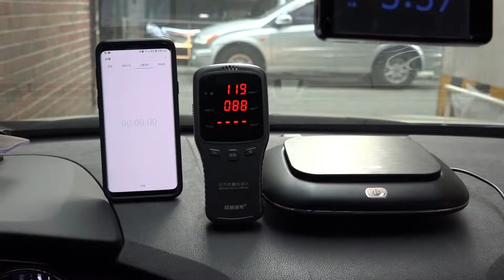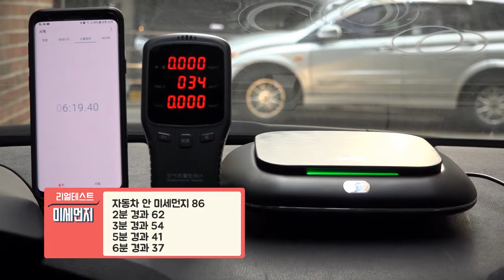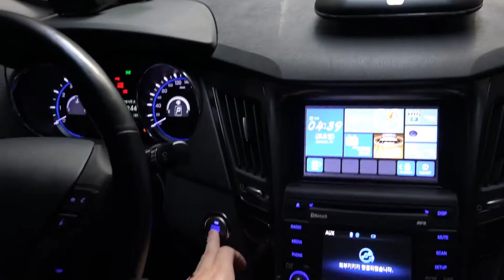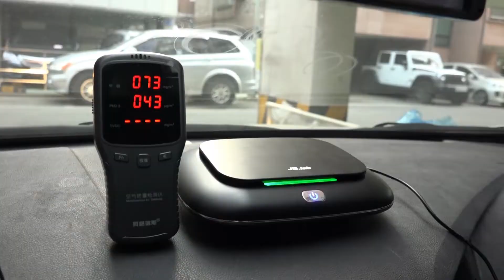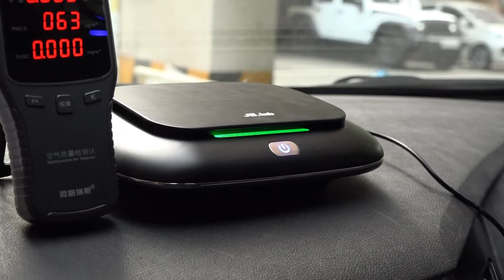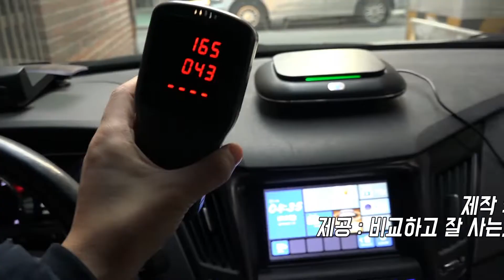미세먼지 걱정? 차량용 공기청정기 제이비랩 애니케어 실성능을 확인해보자! [다나와리포터V 엔돌슨]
안녕하세요. 엔돌슨입니다.
자동차 창문을 잠깐 열어볼께요. 오늘 미세먼지는 야외에서는 95㎍/m³ 정도 측정이 나오고 있는데요, 집에서 공기청정기가 돌렸을 때 10㎍/m³ 정도 나오는것을 보면 상당히 나쁜 수치인 것을 알 수 있습니다.

그러면 자동차 안에서는 어떨까 알아보겠습니다.
창문을 닫아보도록 하겠습니다. 88㎍/m³ 정도 측정이 되고 있고요. 창문을 다 닫았습니다. 지금 미세먼지 수치는 85㎍/m³ 정도인데 딱히 좋아지지도 나빠지지도 않았어요.

6분 정도면 자동차의 공기 상태를 좋게 제이비랩 공기청정기 애니케어가 만들어 준다고 하는데요, 확인해보도록 하겠습니다.

파워 모드로 동작시켜 보도록 하겠습니다.

2분 경과 시 , 빨간등에서 녹색등으로 바뀌면서 미세먼지 상태가 상당히 좋아졋습니다.
6분이 경과했습니다. 미세먼지 수치는 37㎍/m³ 로 현저하게 떨어진 걸 알 수 있습니다.
처음에 80~90㎍/m³ 이었던 것에 반해 지금 35㎍/m³ 까지 떨어진 것을 확인할 수 있습니다. 아 이거 놀랍네요. 6분 정도 지났는데 미세먼지 수치가 30㎍/m³ 까지 떨어졌어요.

지금 상당히 좋은 상태, 파란등으로 바뀌었고요.
스마트하게 케어가 되는 것을 지금 알 수가 있습니다.